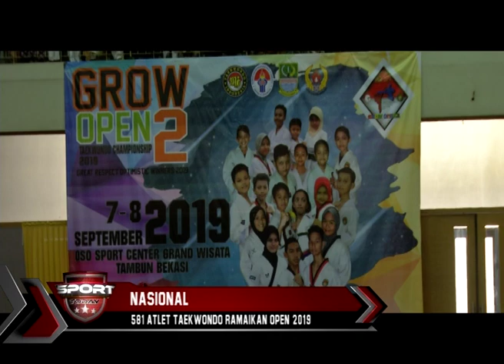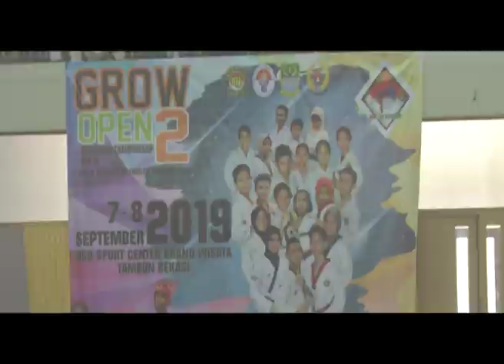581 ATLET TAEKWONDO RAMAIKAN GROW OPEN 2019